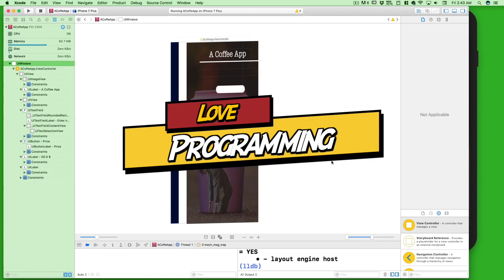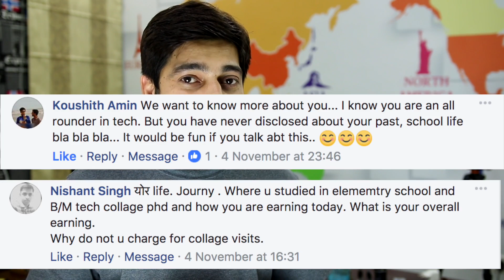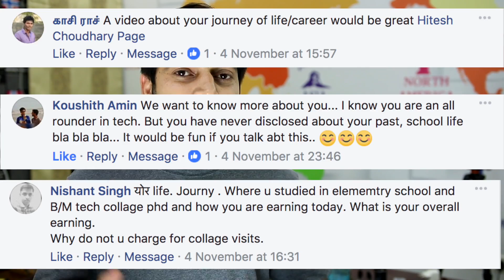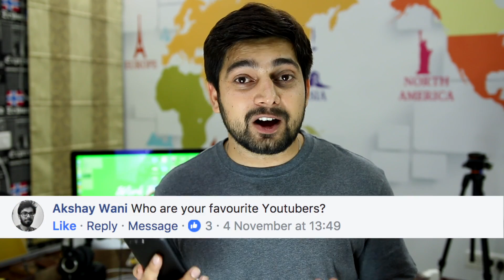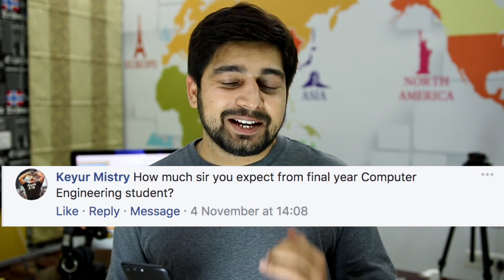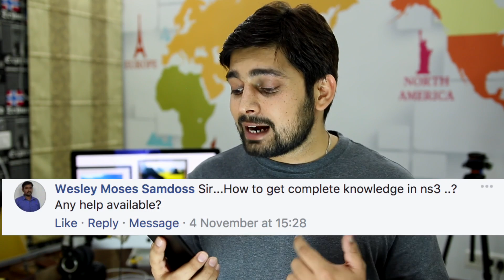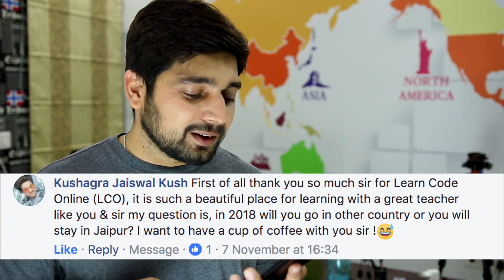100 K special QA - Freelancing, PHP vs node about me